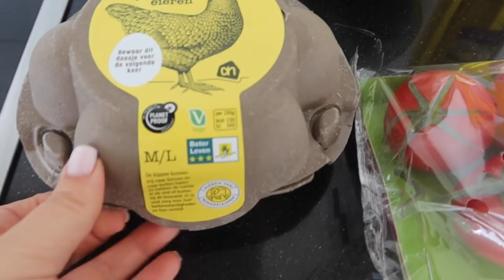Eerste kijkmoment in ons huis - Myriam Ahmadi vlog